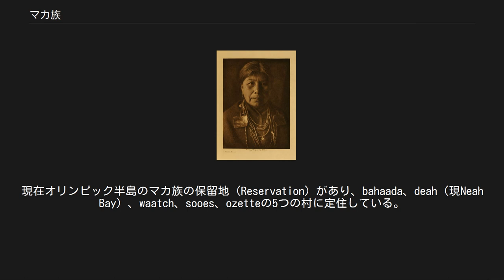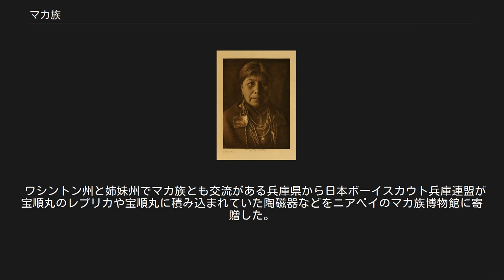マカ族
マカの少女（Edward S. Curtis, 1916） マカ族（マカぞく、Makah([məˈkɑː]; クラーラム語: màq̓áʔa)、現地語ではmäkô'、マカー族）は、アメリカインディアンの部族である。
彼ら自身は「クェネトチェチャト（岬の人）」と自称する。
「マカー」は、「食べ物に気前が良い」という意味のサリッシュ語族の言葉の不正確な発音からきている。
 アメリカの太平洋の北西海岸、ワシントン州のオリンピック半島に定住し、アルゴンキン語族のワカシ語族に属するマカ語を話す。
現在、マカ語は長老など高齢の人しか話せないが、最近ではマカ族の若者が祖先代々の言語を維持するよう努力している。
現在オリンピック半島のマカ族の保留地（Reservation）があり、bahaada、deah（現Neah Bay）、waatch、sooes、ozetteの5つの村に定住している。
1850年代の天然痘の流行により部族の人口が大きく減ったが、現在、保留地にいるマカ族の人口は2002年の調査で1,213人(マカ族全体は2,389人)だった。
 住民の多くは漁業で生計を立てているが、失業率は夏で約30%、冬は75%に達する。
その他の収入は林業や農業で、特に林業は主にアメリカネズコ（ベイスギ、Great Western Red Cedar）である。
マカ族はスギの木を使ってカヌーも作る。
漁業は鮭漁などで、鯨やアザラシも捕獲する。
また、居留地の中心集落のニアベイは、週末でも人通りは少なく、海を臨むレストランは閉店し、更に薬物依存者が増え犯罪も問題化している。
 「海の王（クジラ）を捕えたマカー族」（1910年） マカー族は、1500年以上前からコククジラを捕獲して来た、伝統的な捕鯨文化を持つ部族で、カヌーに乗り海岸近くにいるコククジラを銛で仕留め捕獲する。
1855年1月31日の米政府と交わした条約で、定住していたオリンピック半島の大半と引き換えに唯一、捕鯨権利を認めさせたインディアン部族である。
白人たちは、カリフォルニア沖のコククジラの繁殖場での捕鯨により、これを絶滅寸前に追い込んだ。
この為、米政府は条約を一方的に破棄し、マカー族の捕鯨を禁じ、これを行う者を逮捕した。
こうして部族の捕鯨は、約70年に亘り禁止弾圧されて来た。
前述のようにコククジラの資源量が減少した為、1920年代から捕鯨を自主的に中断し、1970年代以降は米国内法で禁じられた。
1994年に、米政府が保護により充分に増加したコククジラを絶滅危惧種から外し、「IWC（国際捕鯨委員会）」も先住民の捕鯨を認めた為、部族の伝統派グループが、インディアンの権利の回復運動と併せて、「マカー族の伝統捕鯨を再開する」と宣言した。
マカー族の伝統復活の動きに対し、白人側からの批判や、インディアンの権利を擁護する側との論争、マカー族とデモ隊との度々の衝突があった。
 1998年に、カナダのバンクーバー島の13のインディアン部族が、「マカー族が捕鯨を再開するなら我々も復活させたい」と表明。
マカー族は捕鯨の再開に合わせて、カヌーの操船や銛投げの練習を行う一方、海洋生物保護団体シー・シェパードなど反捕鯨団体や、カリフォルニア以外の地域の白人たちが、「絶滅に瀕している鯨を獲るのは違法だ」と訴え、裁判所で裁決が下るまで、マカー族の捕鯨を禁止しようとした。
ここで注意すべきなのは、マカー族は、裁判所や関連団体に「捕鯨権」を要求しているのではなく、「条約を遵守するように」と要求していることである。
マカー族の捕鯨権は、1855年の米連邦政府との条約規定で条文化され、確約されているのである。
 マカー族は1999年5月17日、シー・シェパードの激しい妨害を潜り抜け、手漕ぎのカヌーから銛で刺す、マカー族古来の伝統漁法で、約70年ぶりにコククジラ1頭を仕留めた。
この復活捕鯨に対しては、国際捕鯨委員会から「鯨に苦痛を与えないよう、伝統的な銛でクジラを突いた後は、ライフル銃で即死させるように」と条件がつけられた。
この伝統猟の再開に関しては、従来の仕来りに「ライフル銃で撃つ」と言う行為が加わった。
シー・シェパードは、「マカー族は、ライフルで“ヤビス”（彼らが、このクジラにつけた名前）を殺した」と抗議し、この際、シー・シェパードらの抗議船が、マカー族の領海を侵犯し、マカー族の手漕ぎのカヌーに対して、モーターボートで危険な威嚇行為を行った。
反捕鯨運動家らは、「マカー族の伝統なんて何の意味もないね」とコメントして...